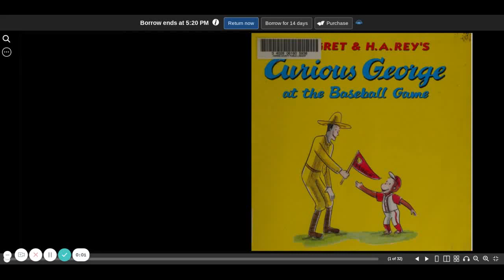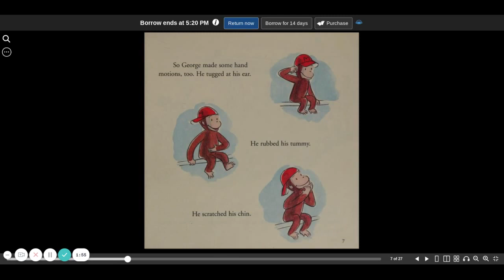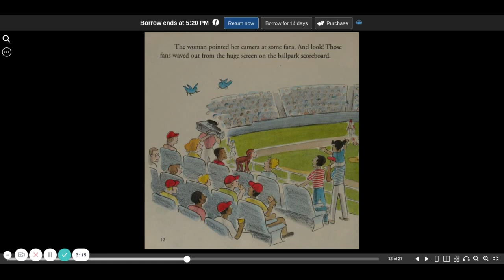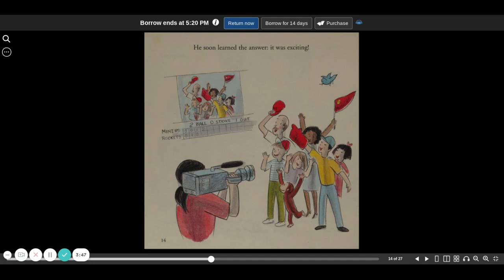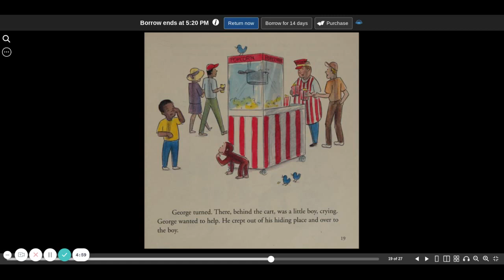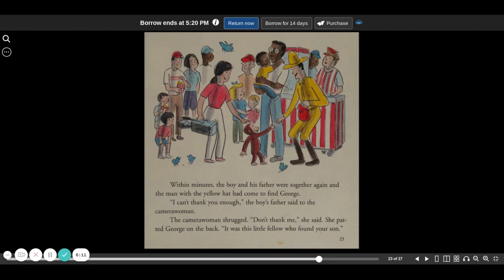Curious George at the Baseball Game Margret & H A Rey's read aloud children's book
Curious George at the Baseball Game